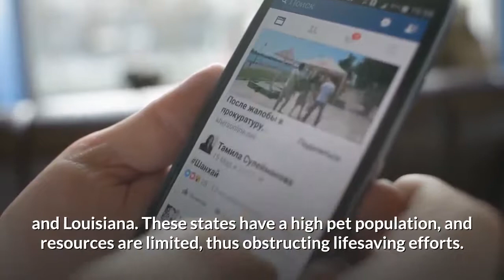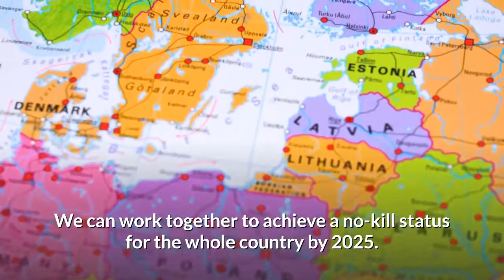Delaware is the 1st who Protection Animal rights by Achieve No-Kill Status In USA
The country loses 2000 animals in shelters each day, at the rate of two cats for each dog.

Delaware leads the way in animal welfare and providing pets with new homes. Recently, Best Friends Animal Society acknowledged the state for its role in protecting animals.

It’s the only US state named no-kill. The animal welfare organization intends to achieve the no-kill status for all US states by 2025.

The organization announced the great news for animal lovers during their annual conference. They heaped praise on Brandywine Valley SPCA for their contribution towards ensuring Delaware becomes a no-kill state.

Image Source: Brandywine Valley SPCA" via Facebook